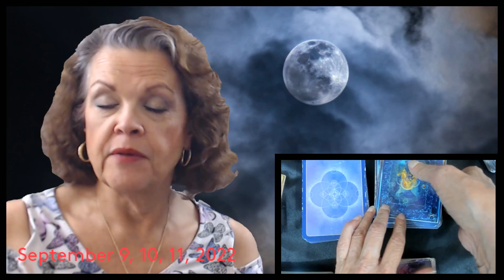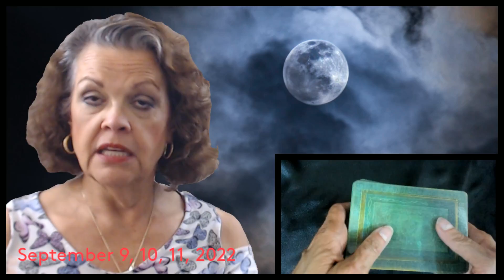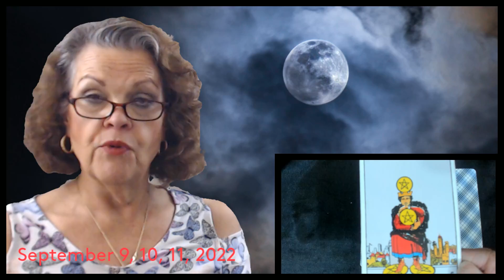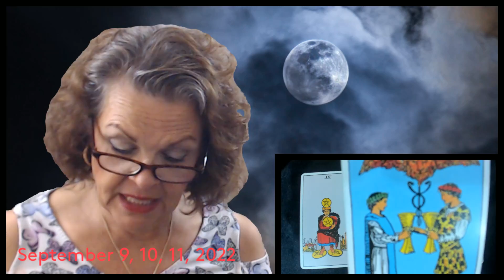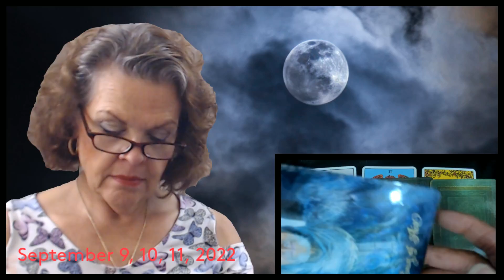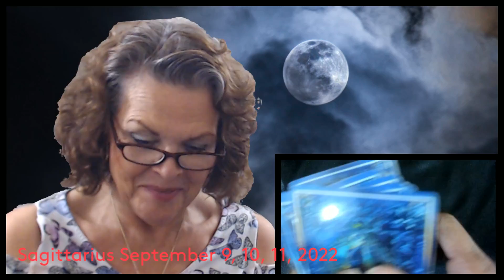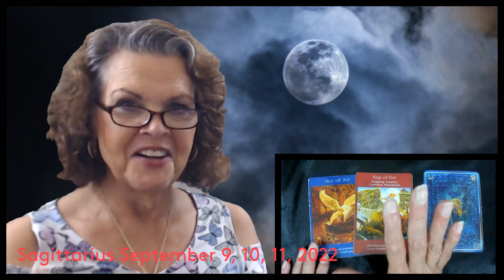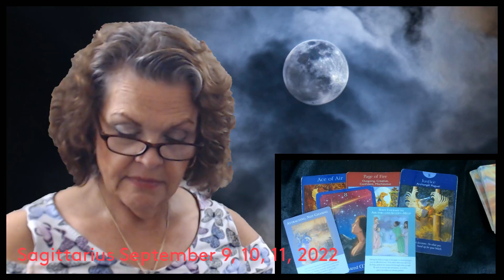Sagittarius September 9, 10, 11, 2022 Made Right!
Sound is okay?